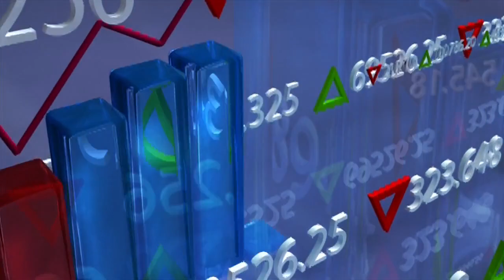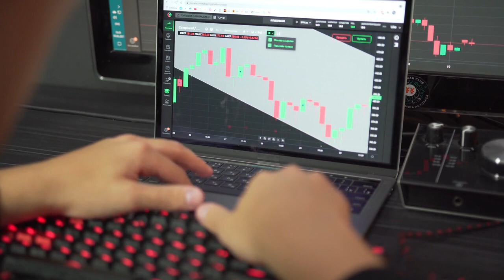🟢 Bitcoin price hits new record high in Argentina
Argentina’s peso has crashed by 99% versus the U.S. dollar since the beginning of the currency crisis in 2018.